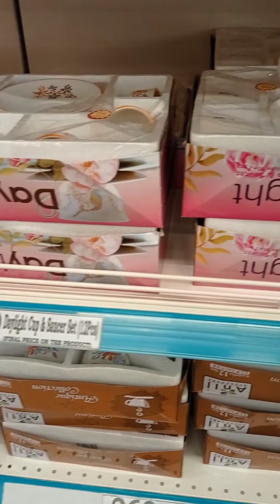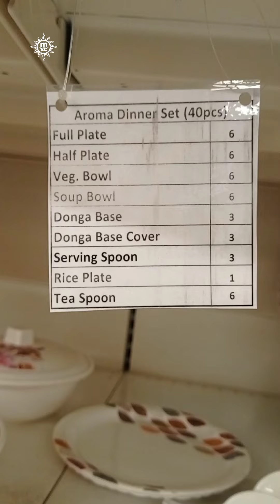D-MART SALE 2022| D-MART NEW PRICE| D-MART LOW RATE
D MART NAVSARI
D MART DAMAN
D MART VAPI
D MART SURTA
D MART MUMBAI
ALL DMART SALE
D MART PRODUCT
D MART SALE
D MART GLASS WEAR
D MART BOTTLES
D MART DINNAR SET